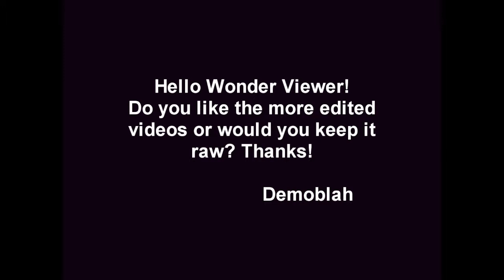Midnight Romps - Zen Puzzle Garden Part 3 - Getting a Tad Bit Distracted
It's almost as if I have ADHD...